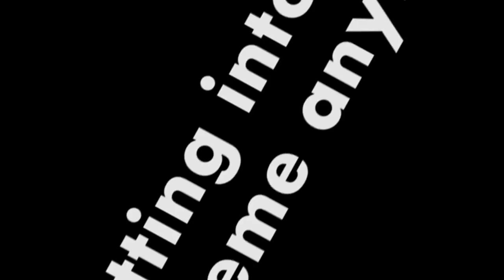YTP: Lunala 'Mahina Pea'-s Its Existence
here, have a pokemon shitpost i made. trying out premiere pro as a ytp tool, and this turned out pretty well. enjoy.
(and yes, 'cosmic piece of gass' is a pun of sorts.)
SOURCES(of which I don't own):
Vinesauce - Vinny Plays Pokemon Moon
Pokemon Moon
Tunak Tunak Tun